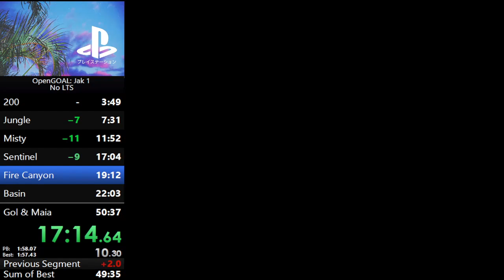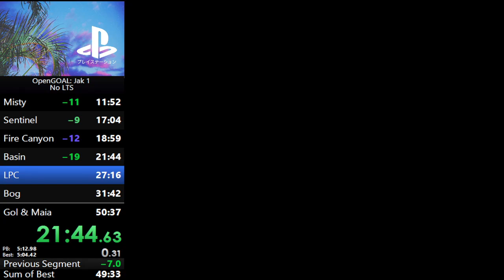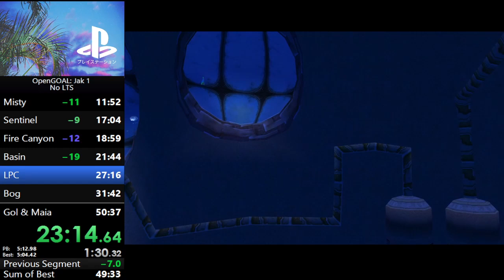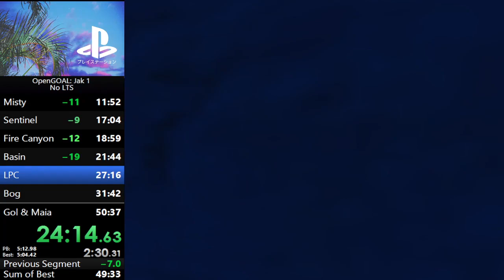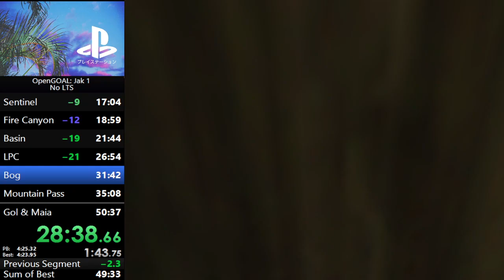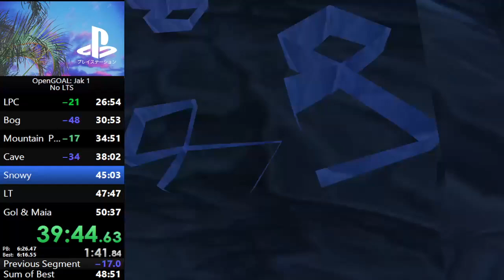Jak and Daxter OpenGOAL - No LTS - 49:56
Sub 50 gaming